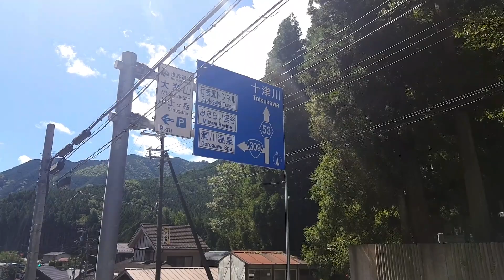Spend our summer in sapa. Tenkawa.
Wow.. The ambience was really cool, very relaxing and you really have a peace of mind. It's very nature,the trees,the water was so clean and clear. It's really good to visit there.